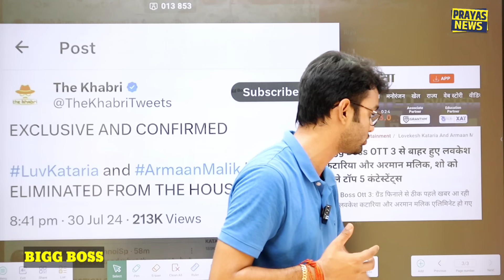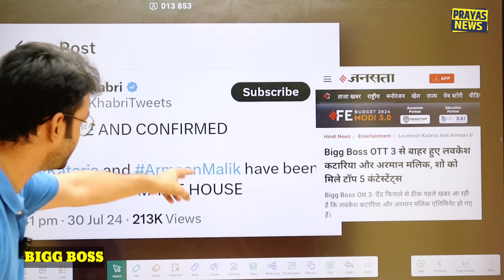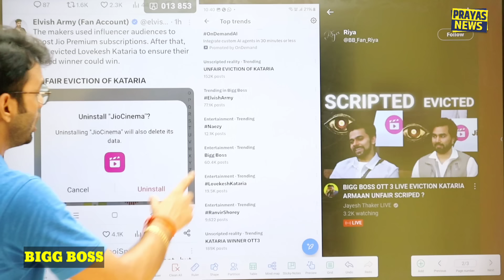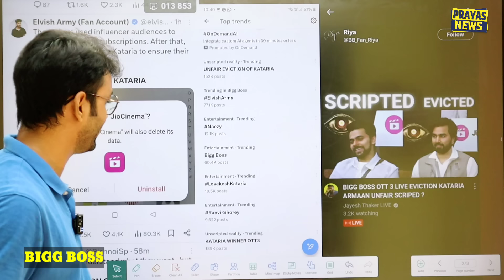Bigg Boss Luv Kataria Arman Malik Eviction को लेकर बड़ा बवाल, अब क्या करेंगे बिग बॉस?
bigg boss ott 3 live today
prayas news